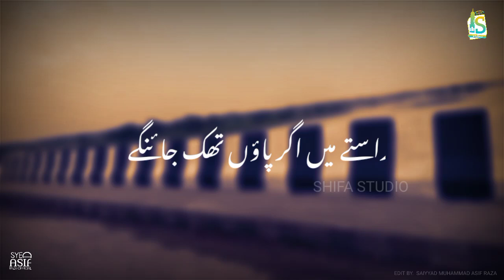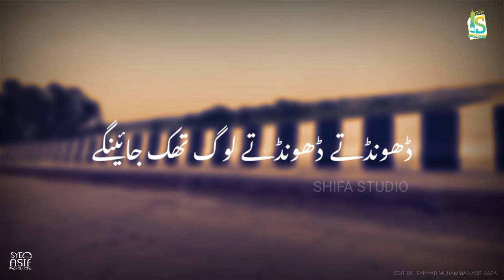Faslo Ko Takalluf Hia ham se agar new naat lyrics 2023 by gulam Mustafa Qadri